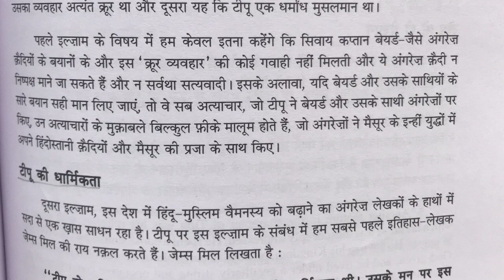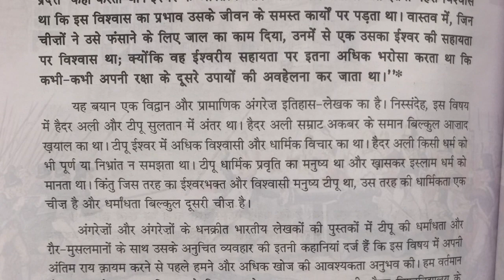टीपू सुल्तान पर झूठे आरोप लगाए जाते हैं, सच इस video में है ॥